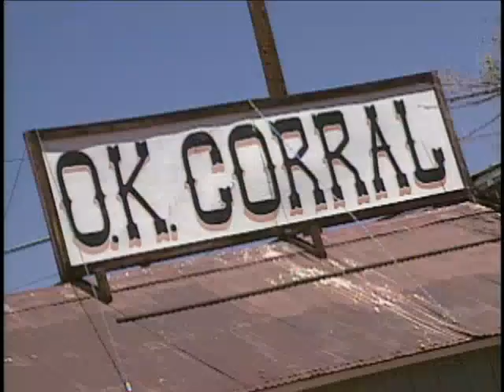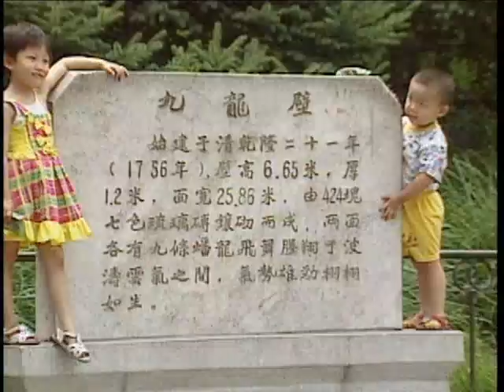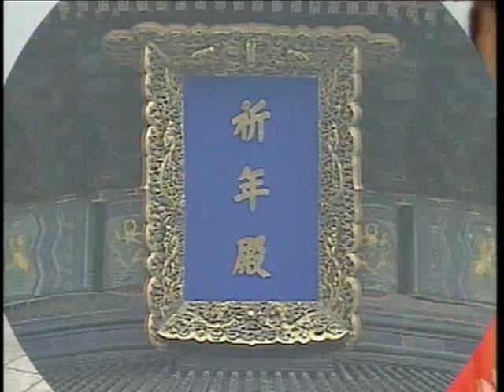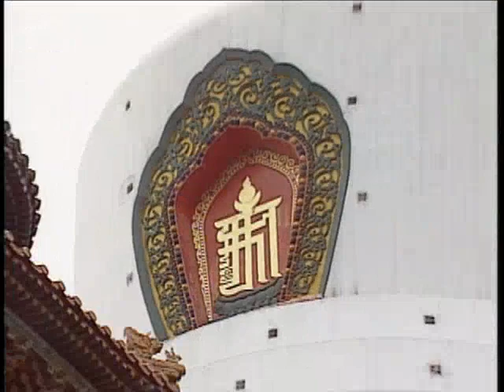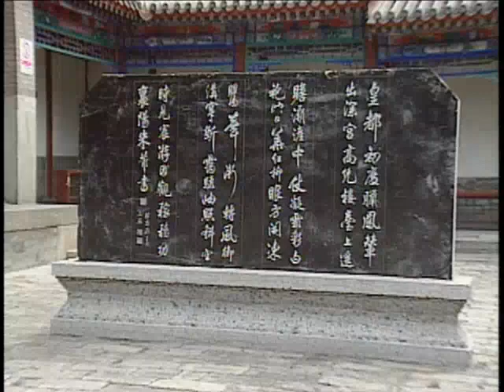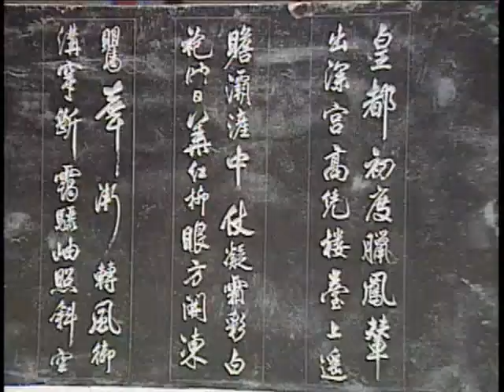Inspector Gadget's Field Trip: China - Life as an Emperor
Gadget looks into what the life of Chinese Emperor was like.